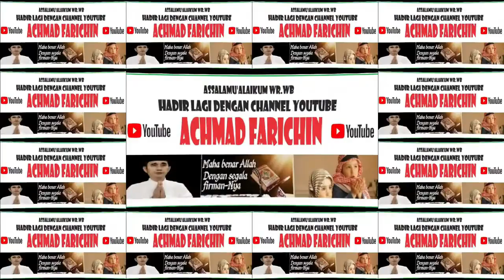Penyisihan Cabang Tilawah // MTQ XXX Kota Administrasi Jakarta Timur // 2023